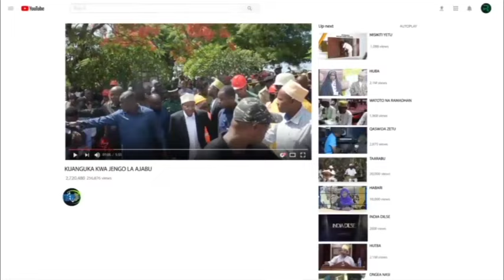JE, UNGEPENDA KUISHI KATIKA PEMBA STYLE MJI? TAZAMA HII SASA